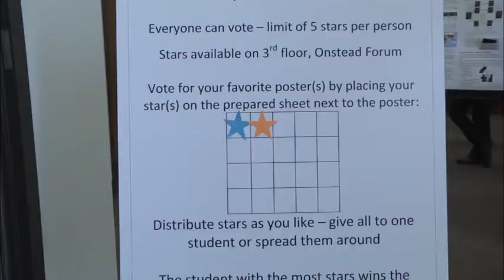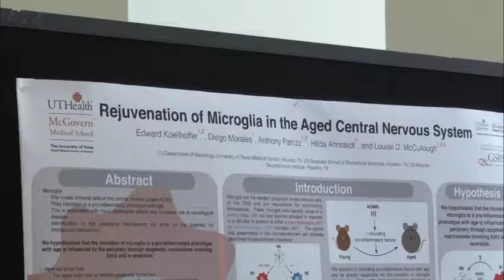2016 GSBS Research Day - Elevator Speech Contest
When it comes to translating complex research into plain English, the students at The University of Texas Graduate School of Biomedical Sciences at Houston can do it in less than two minutes. Just ask the estimated 150 students and faculty members who helped judge the 10 scientists-in training in the school’s 2016 Elevator Speech Contest on June 30 in the Texas Medical Center.